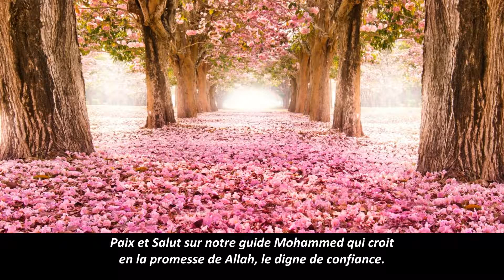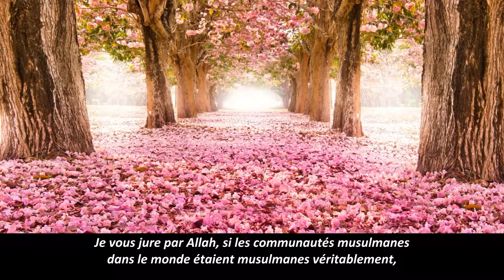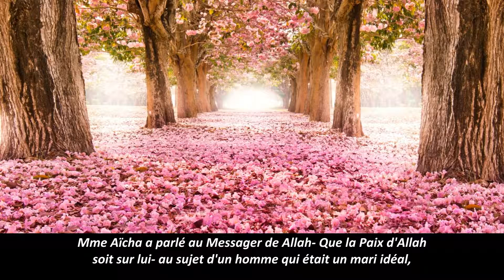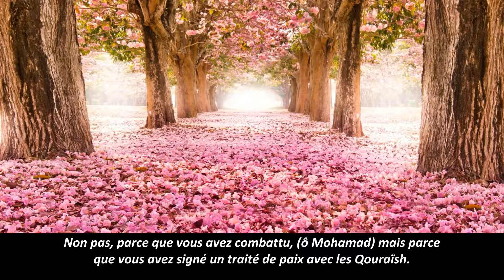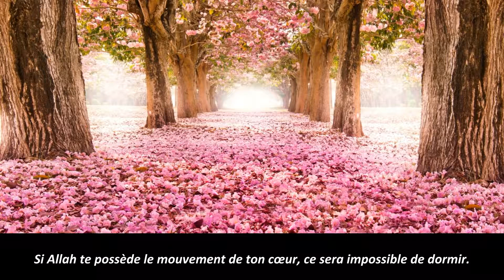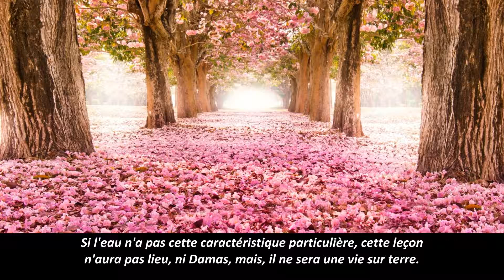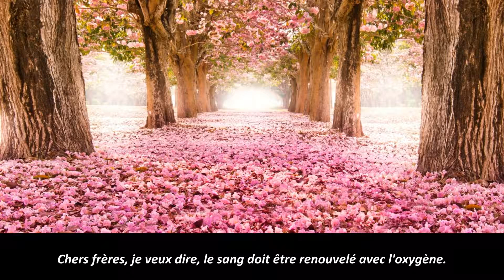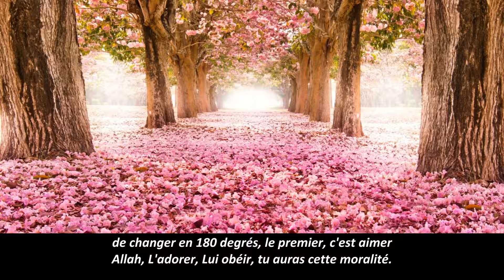As-Salam (l'Apaisant) | Les plus beaux noms d'Allah (80) An-Nabulsi | vostfr